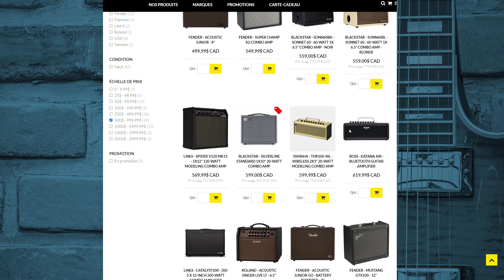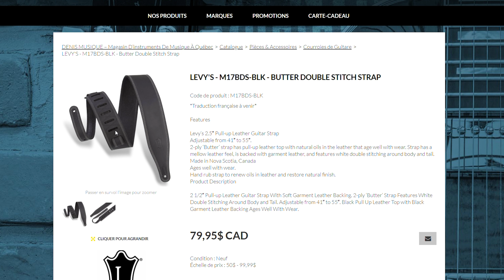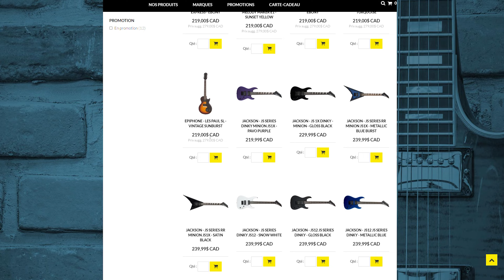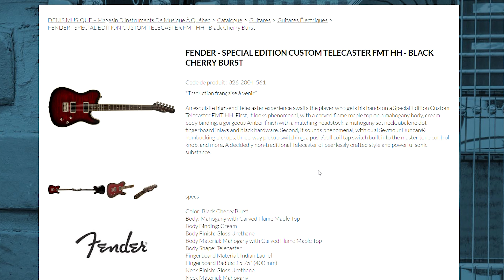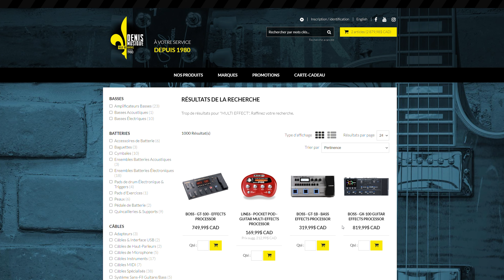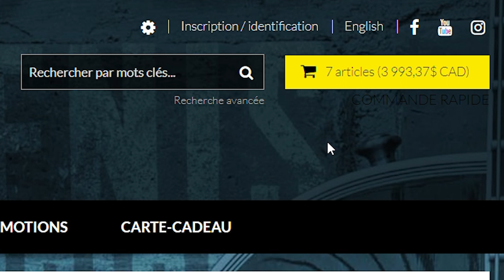Meilleur ensemble de GUITARE ÉLECTRIQUE pour 4000$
On a donné un budget maximum de 4000$ CAD à Frédérick et Gabriel pour qu'ils puissent s'acheter tout l'équipement nécessaire pour créer le meilleur ensemble de guitare électrique possible prêt à faire des spectacles avec un groupe de cover Top 40 qui couvre plusieurs styles musicales.

0:00  Intro
1:02  Choix de Fred
4:35  Choix de Gab
7:23  Comparaison des choix
9:44  Outro

CAMÉRA / VIDÉO / SON: Paul Di Giacomo